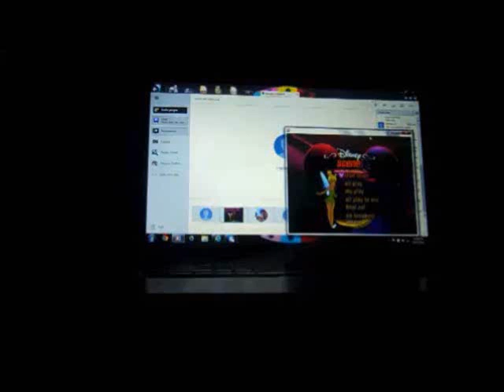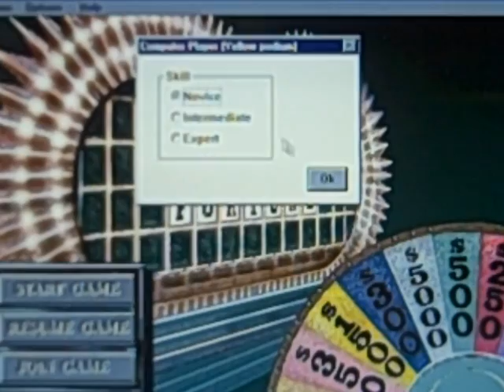DOS Wheel of Fortune Deluxe Edition 10th Run Game #1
Here is another series of brand-new game show runs, in which this go around, I have chosen Wheel of Fortune Deluxe Edition for the DOS. How will I do? Watch to find out, and enjoy!